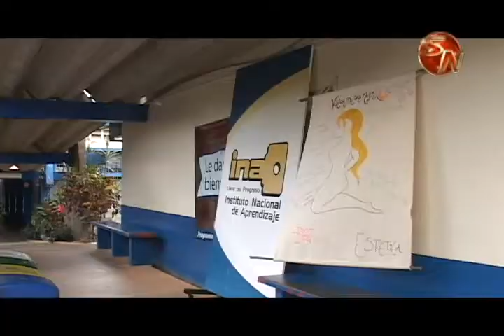INA en Pérez Zeledón cuenta con 140 programas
Aprender sobre postres, costura, mecánica o bien inglés, son parte de los programas que se ofrecen a la población en el Instituto Nacional de Aprendizaje en Pérez Zeledón.